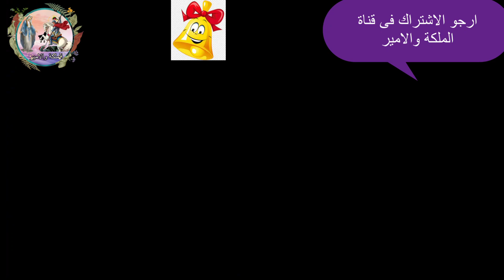نجيب سايروس يستفز المسيحيين وشعب فلسطين بكلامه المستفز وبكاء وصراخ المسيحيين